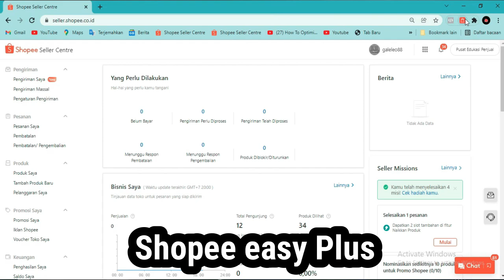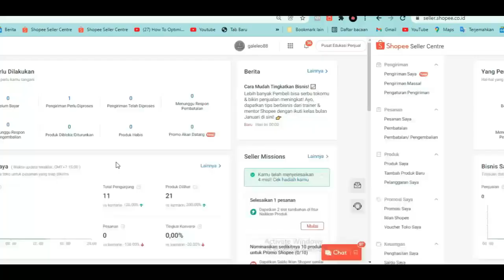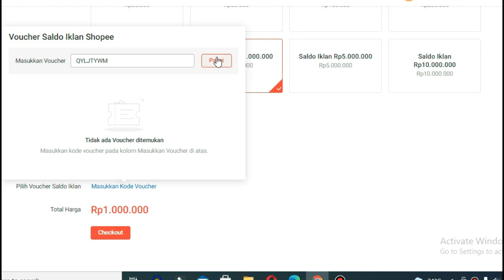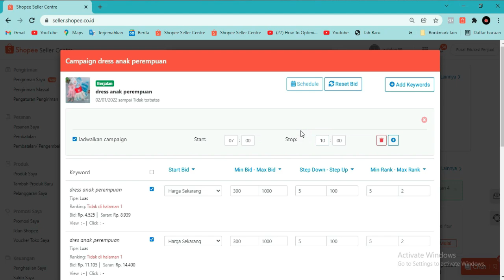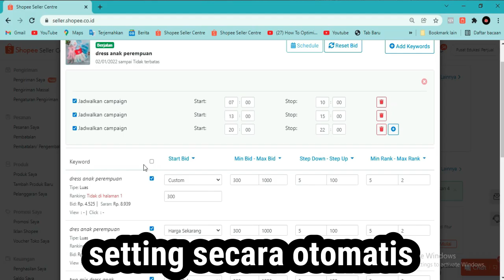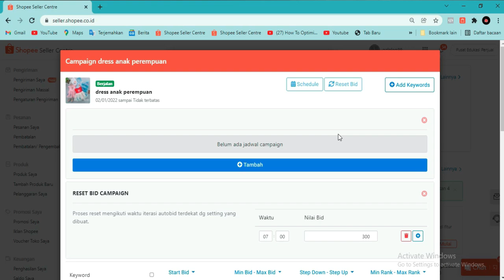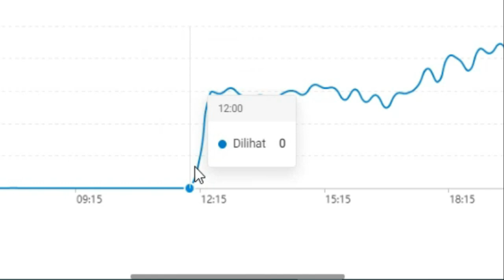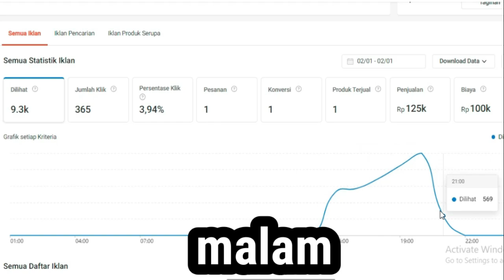Tips Iklan Shopee Anti Boncos